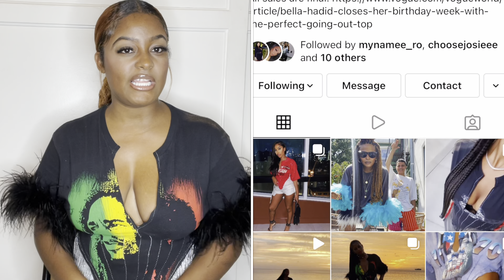Clothing haul + Reviews on some of the hottest brands right now! POSTER GIRL| JENNIFERLE + MORE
Luxury consignment boutique use CODE: Welcome at check out

**Here are the links to each item

Can also be purchased from SSENSE.com

Can also be purchased from Nordstrom. They have different colors.